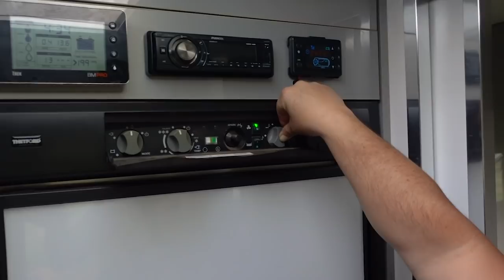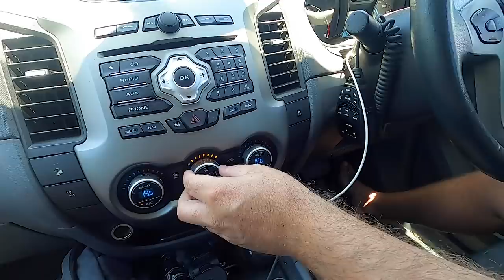Back On The Road - Episode 43|Just Vanning It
Back On The Road . Yes , We are back on the road full time . Lets hope we can get a full lap of Australia in this year . Sorry for the slow upload of videos but they will be up every Sunday now .

In this video we share our first few camps and Christmas with you making our way down to the Great Ocean Rd skipping NSW due to covid cases .

If you enjoyed this episode , please click the like button .

Thank you all for the support in our past episodes .